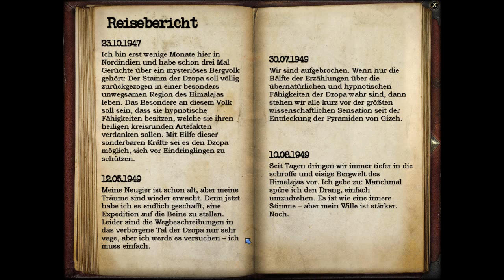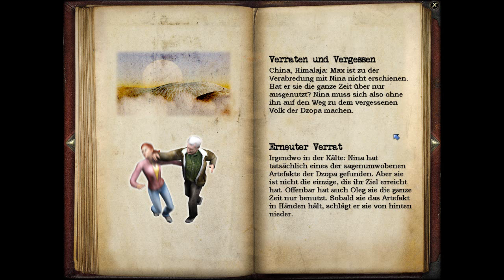Geheimakte: Tunguska |39| Verraten und verloren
Nina scheint Glück mit der Wahl ihrer Verbündeten zu haben, denn erneut wird sie verraten. Oleg überwältigt sie und bringt sie an einen sehr kalten Ort.

~Geheimakte: Tunguska~
  Entwickler: Animation Arts
  Publisher: Deep Silver [2006]
  Genre: Point & Click - Adventure